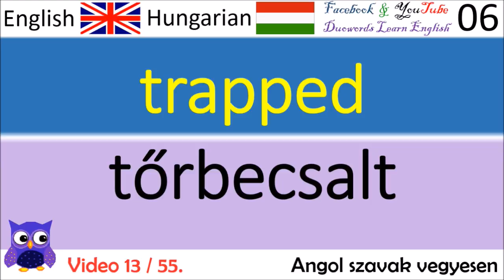13 Angol szavak vegyesen / English words mixed angol szótanító Angol leckék nyelvvizsgához